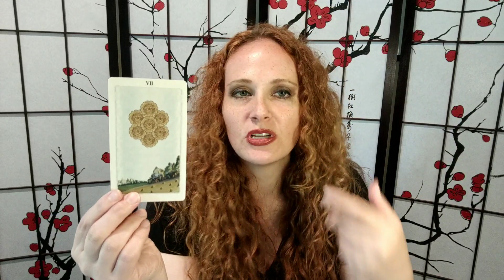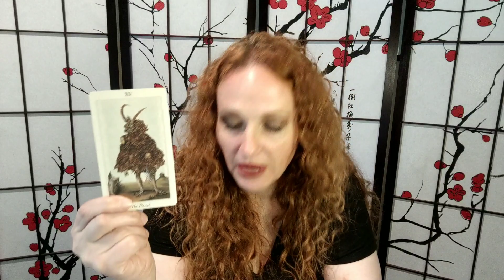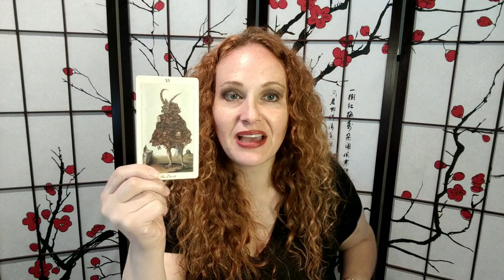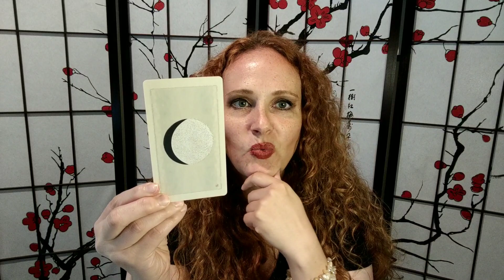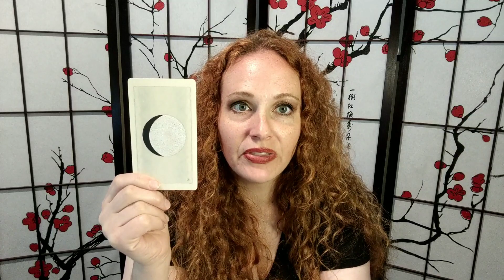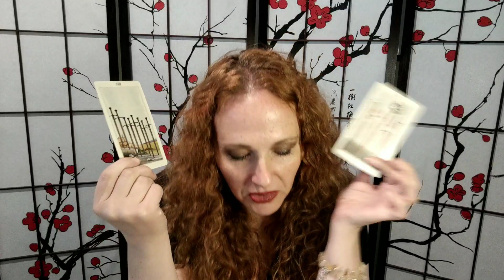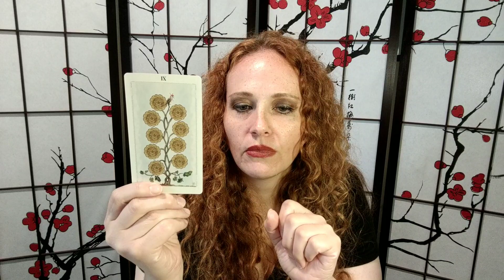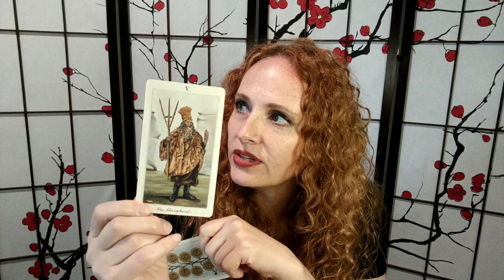Scorpio - June 9 - 22 Tarot and Channeling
Don’t forget to check your sun, moon, rising and venus signs for a more complete reading!

Schedule for remaining Zodiac signs for June 9 - 22:
Thursday: Virgo, Libra, Scorpio
Friday: Sagittarius, Capricorn, Aquarius, Pisces

My channel is 1 yr old on June 12th! I am so honored to be here serving you all and the collective. It is truly my greatest honor. So much is coming up for us in the next couple weeks - take a listen, and let me know if it resonates!

Thank you all for your comments and subscribes!